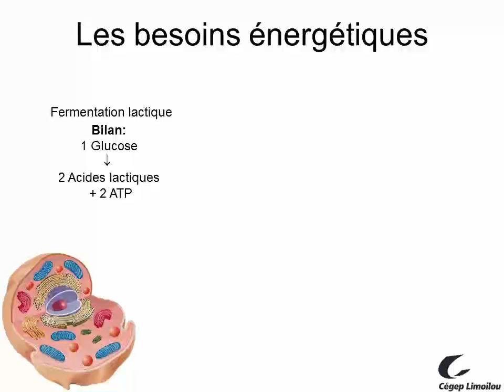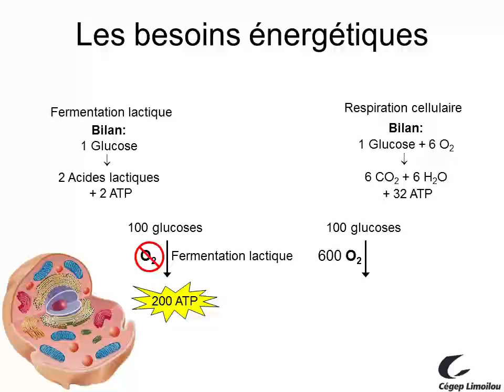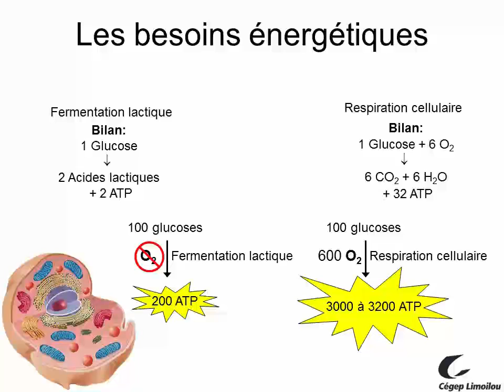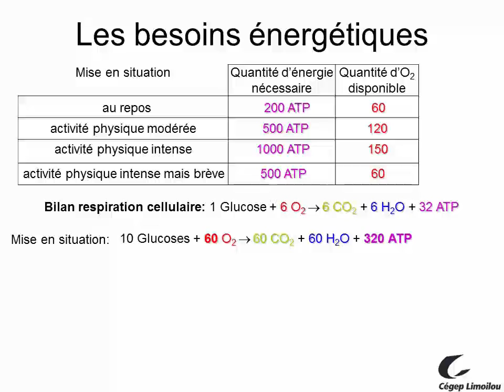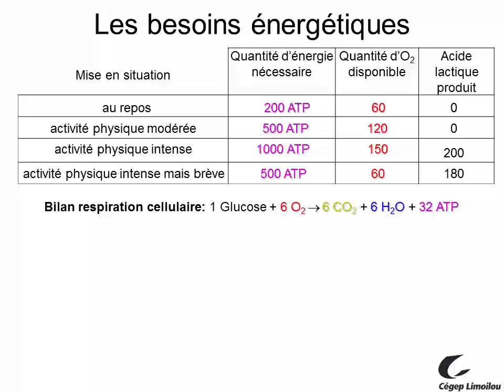Le métabolisme énergétique: une application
Exemples d'application de la fermentation lactique et la respiration cellulaire.